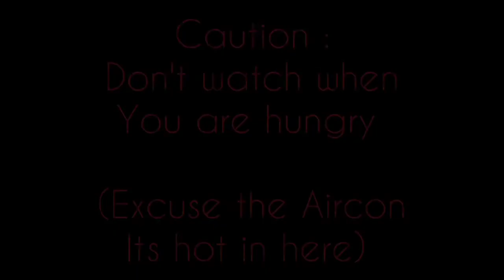KFC MUKBANG + CONFESSIONS // CHILL WITH ME// SOUTH AFRICAN YOUTUBER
Follow me on :

Twitter and Instagram : @ChwayitaMankayi

See you guys again on the next one 😘😘